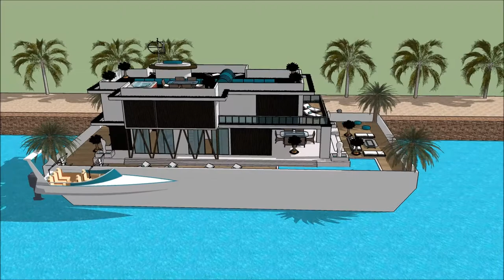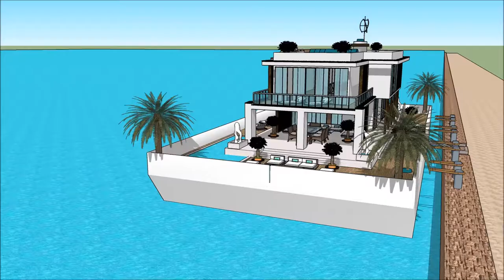pływające domy jezioro jamno jak zbudowac plywajacy dom jak zbudować pływający dom w the sims 3 rajs